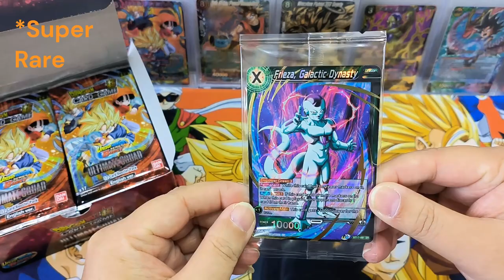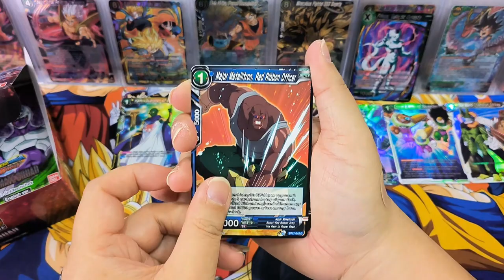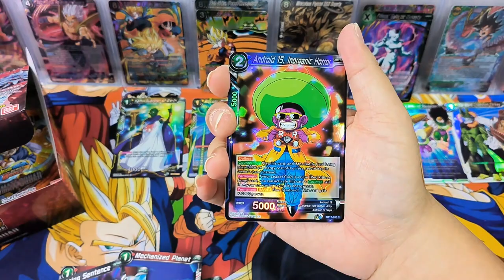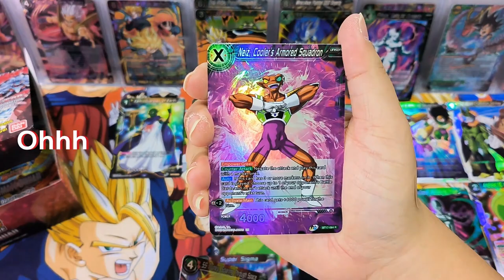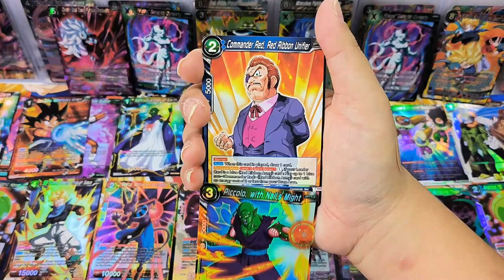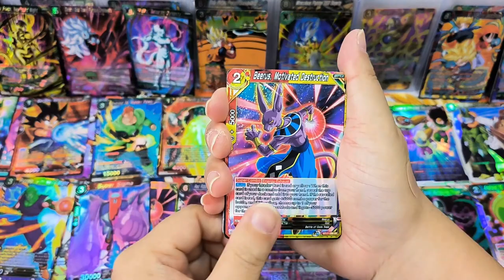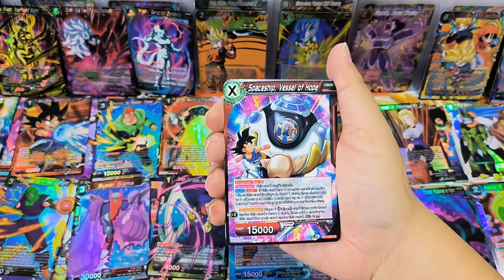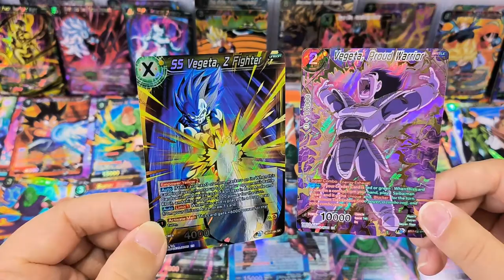God Pack is nice but... Unboxing Dragon Ball Super Ultimate Squad!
It feels good to open a god pack, but after that, it just feels the cards are not so rare afterall.. Opening Dragon Ball Super Ultimate Squad booster box!

Hi everyone, I enjoy watching others opening cards, and I have fun in it too! Hope my cards can bring you joy and you have a great time getting amazing cards!